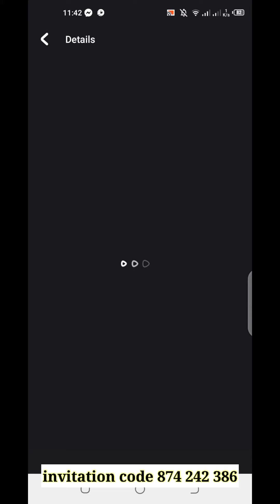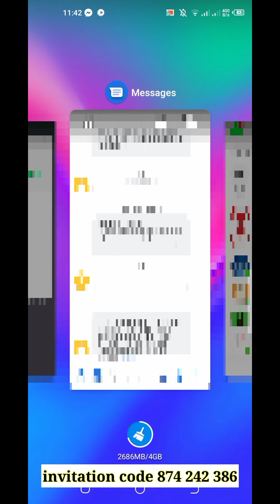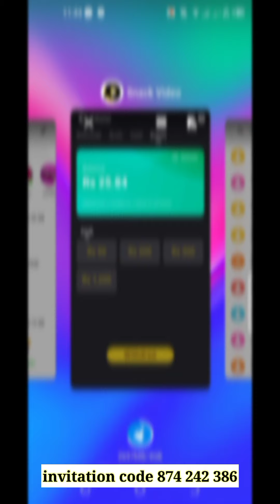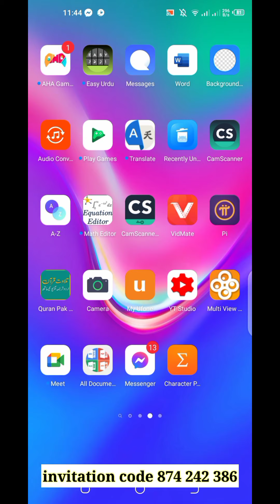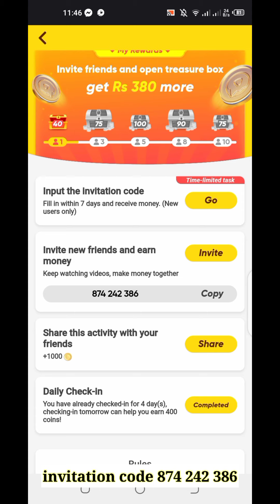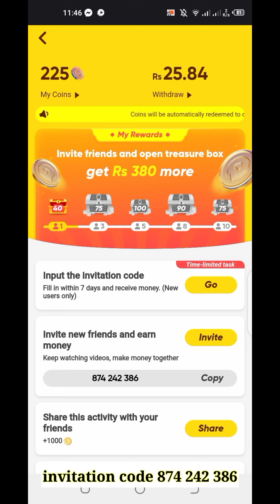snack video withdrawal problem || snack video withdrawal not received | snack video withdrawal proof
In this video I will tell you how to solve the snack_video withdrawal_problem. if 5 days past and your snack video withdrawal not received then how you can receive the withdrawal money. watch complete video get the solution of withdrawal problem. online_solutions_with_naeem

some questions related to video
how to withdraw money from snack video app
why snack video withdrawal not received after 5 days
how to transfer money from snake video app to easypaisa or jazz cash account
snack video se easypaisa_app mein paise to nahin hai
snack video se paise nahin ho rahe

invitation code
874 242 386